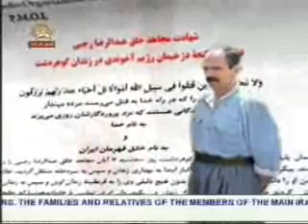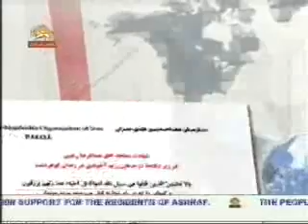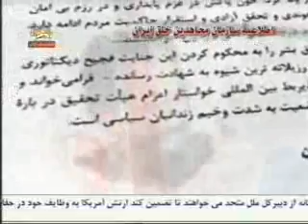etelaeyeh shahadat abdolreza rajabi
etelaeyeh shahadat mojahede shahid abdolreza rajabi